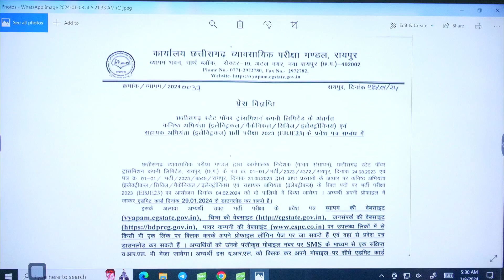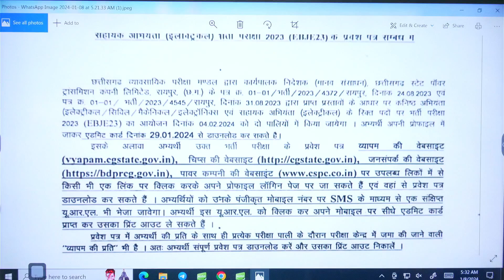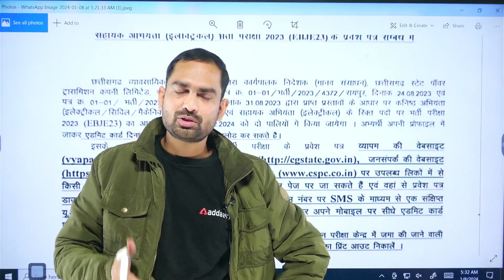CSPDCL AE /JE Exam Date Out | CSEB JE Recruitment 2023-24 Exam Date | Engineers Adda247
CSPDCL AE /JE Exam Date Out | CSEB JE Recruitment 2023-24 Exam Date | CSEB Exam Date for AE and JE Exams Out | CSPDCL Vacancy 2023-24 | CSPDCL JE Exam Date | CSPDCL Recruitment AE/JE Out, Know Exam Dates | Engineers Adda247

Mon to Friday        5:00- 6:00     Shivam Gupta         Mechanical Engineering
Mon to Friday        6:00- 7:00     RK Mishra                Mechanical Engineering

Mon to Friday        6:00- 7:00         Abhinesh Singh       Electrical Engineering
Mon to Friday        9:00- 10:00        Anant  Sir                 Electrical Engineering

Mon to Friday         7:00- 8:00          Pramod Agrahari Sir        CIVIL ENGINEERING
Mon to Friday         8:00- 9:00          Rajat Sir                             CIVIL ENGINEERING